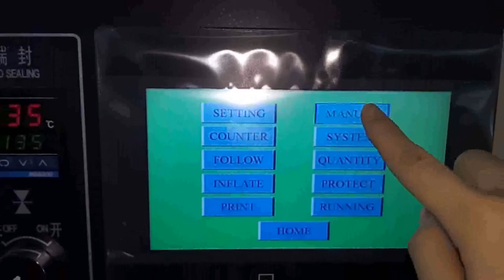KT 400型号带插脚